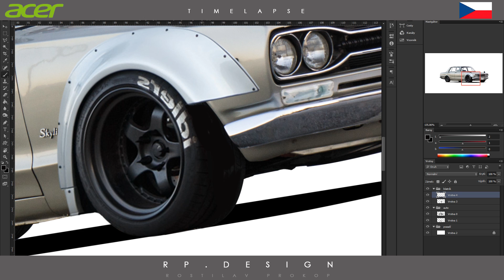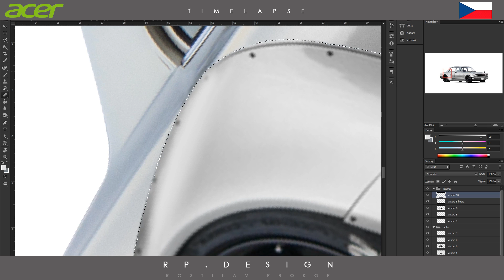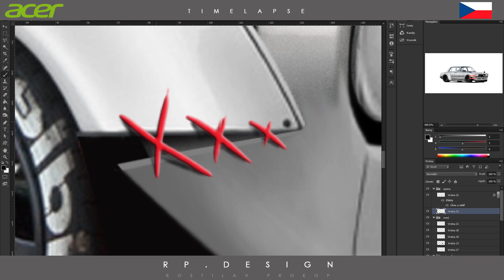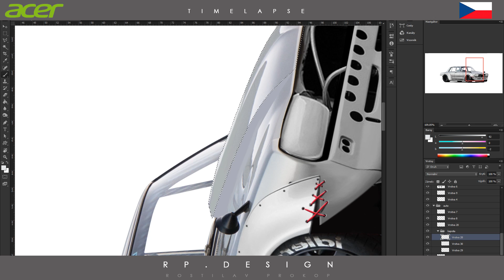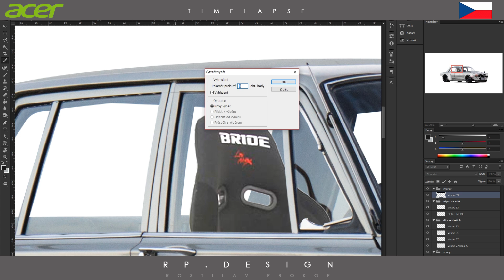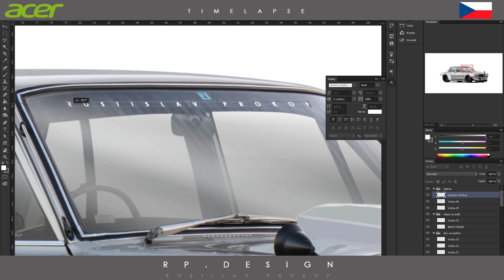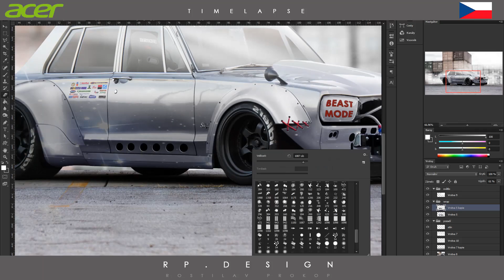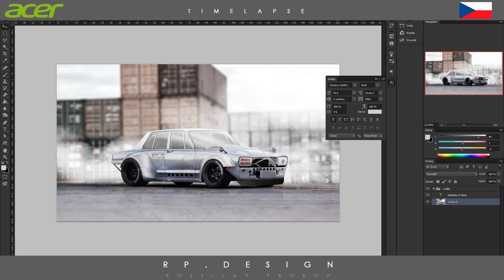1972 Nissan Skyline GT-R | BEAST MODE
Hello guys,
Today I have for you special new car. Thats 1972 Nissan Skyline GT-R with BEAST MODE in your Engine..

NEW INSTAGRAM!

BroadBandTV
OUTSPEAK

This is only my work. :)